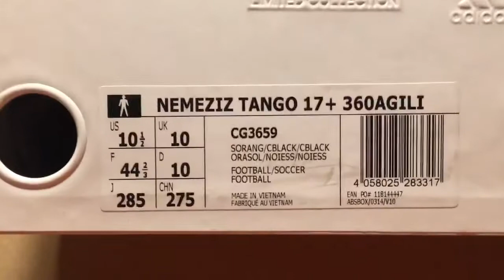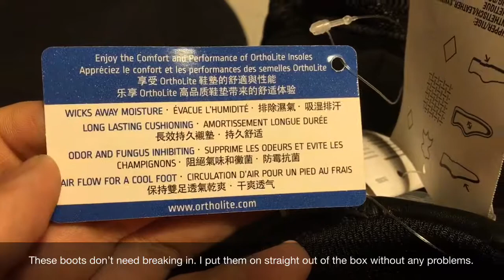Unboxing & Review Nemeziz Tango 360 trainers and Adidas GSG 9.2 boots